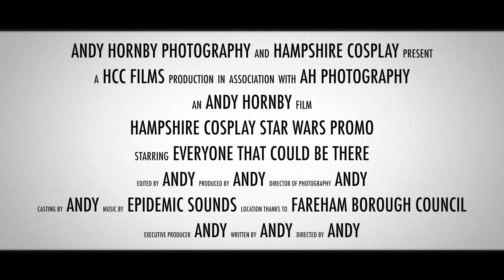STAR WARS PROMO VIDEO for Hampshire Cosplay For Charity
Although this isn't strictly speaking a Star Wars Fan Film - it may be the pre-curser to one. I filmed this for the Hampshire Cosplay for Charity group. If you want to learn more about what they do, please find them on facebook or go to;